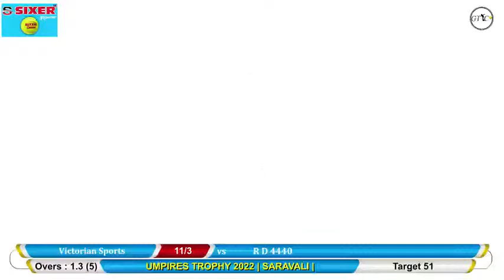Match 5 At Umpires Trophy 2022 | Saravali